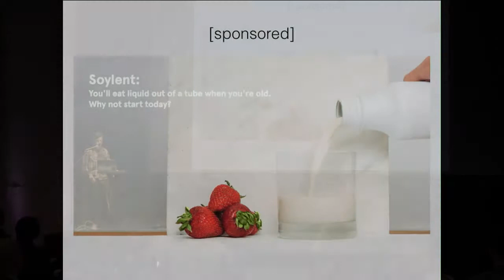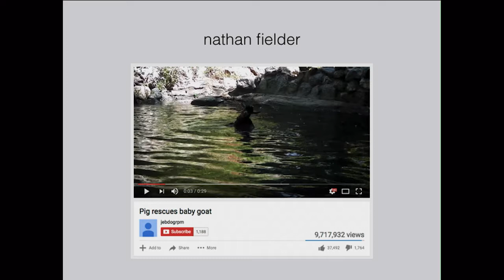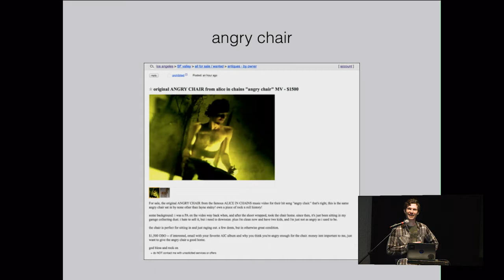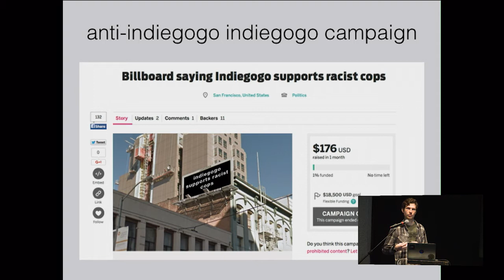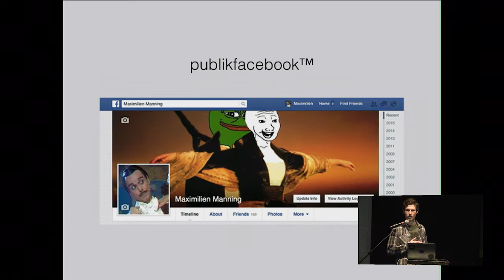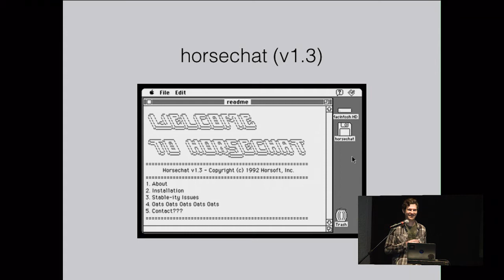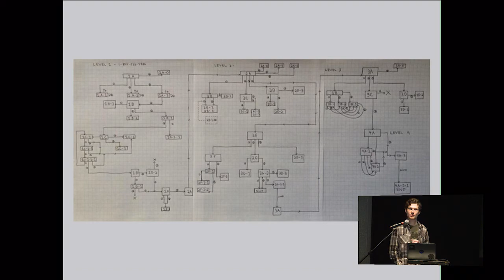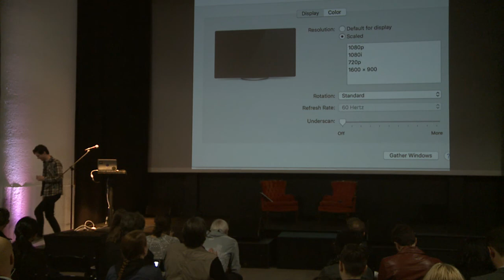Joe Veix, Newsweek // Weaponized Satire In Digital Malls: Using Humor To Pop The Filter Bubble